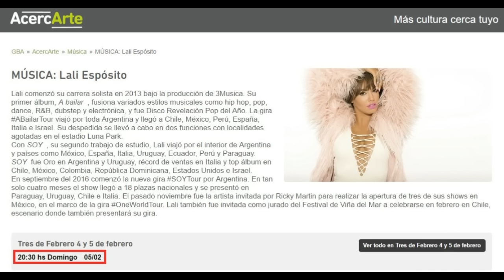Lali Esposito Primeras fechas de conciertos 2017